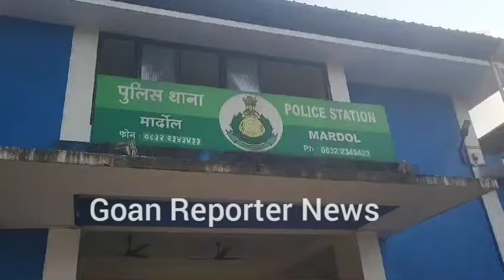Goan Reporter: JOBS SCAM ISSUE:: Mardol Police seize vehicles of Accused Pooja Naik